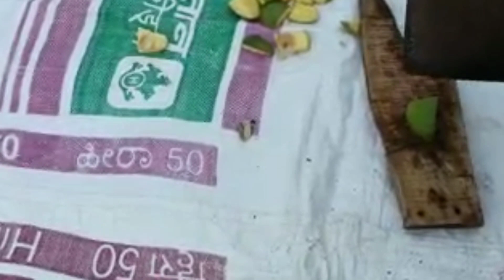वर्षभर टिकणार कैरीचं लोणचं || पारंपारिक साधे व सोपे कैरीचे लोणचे|| raw mango pickle